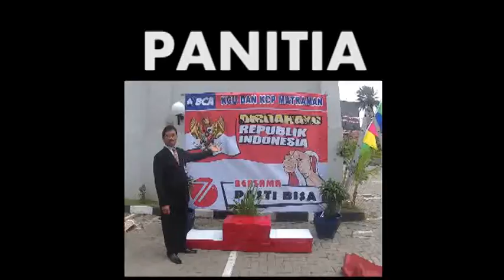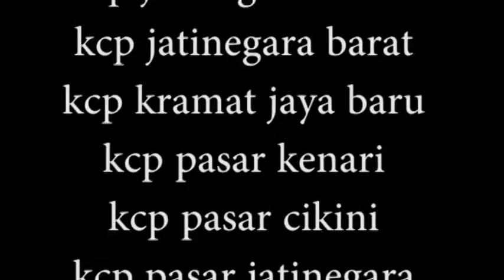BCA KCP SENTRAL CIKINI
HARI KEMERDEKAAN INDONESIA KE 71

KAMERA : BU ENDANG
EDITOR : ANGGA

LAGU
MALIQ ESSENTIAL - DUNIA SEKITAR
PWG - DARI MATA SANG GARUDA